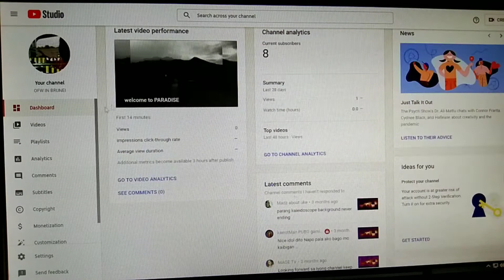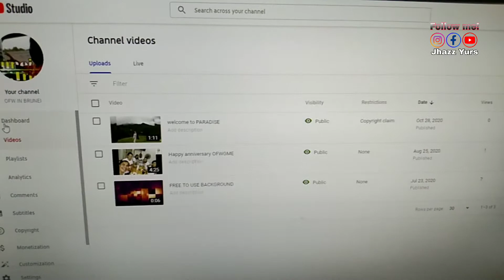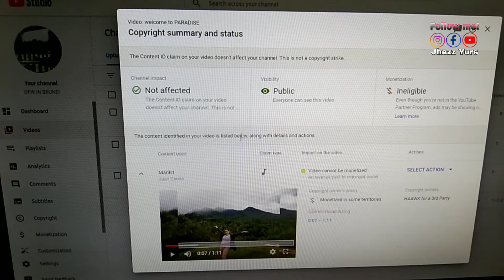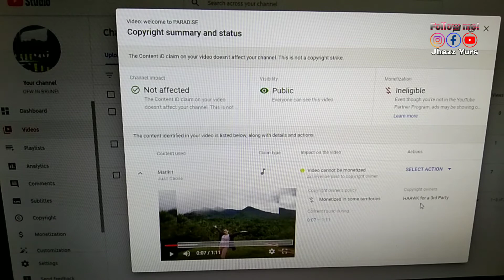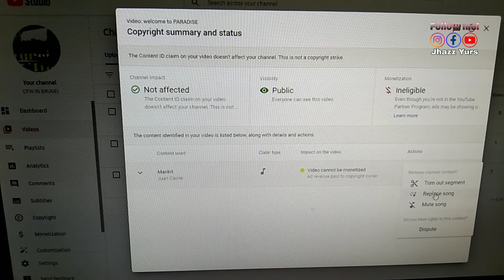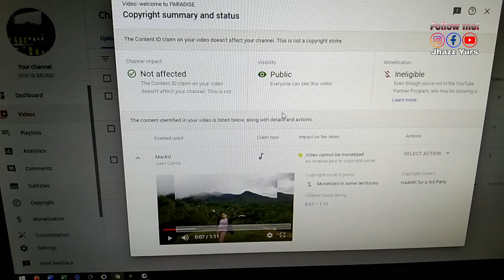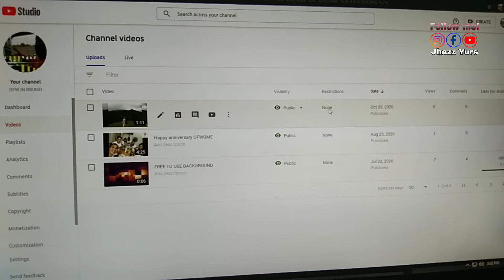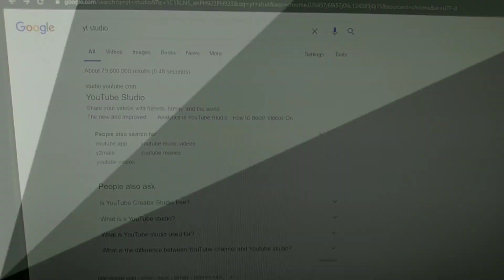🔴 Copyright Claim Easy way to Remove || Jhazz Yurs